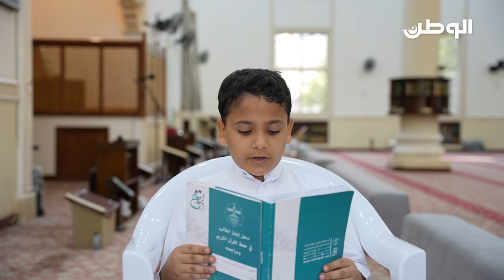القارئ الصغير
الطالب أحمد نصر
مركز سيدنا علي بن أبي طالب